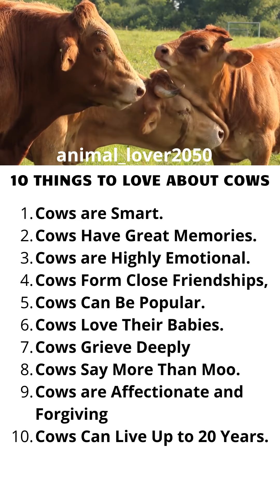10 Things to Love About Cows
10 Things to Love About Cows
1.Cows are Smart.
2.Cows Have Great Memories.
3.Cows are Highly Emotional.
4.Cows Form Close Friendships,
6.Cows Can Be Popular.
7.Cows Love Their Babies.
8.Cows Grieve Deeply
9.Cows Say More Than Moo.
10.Cows are Affectionate and Forgiving
Cows Can Live Up to 20 Years.